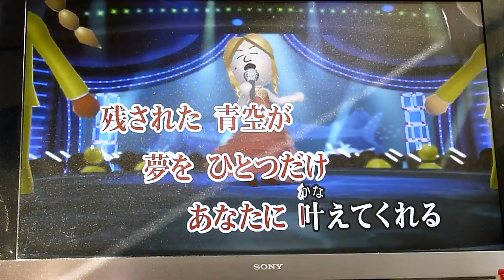５月の別れ 井上 陽水 さん カラオケ